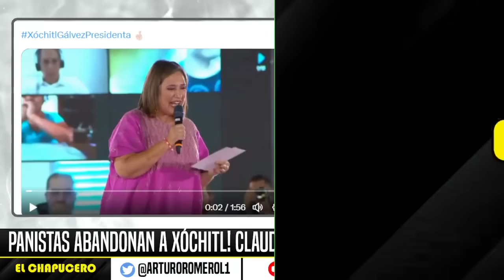CRECE PESADILLA! XÓCHITL SE QUEDA SOLA, PANISTAS BRINCAN DE BARCO, CLAUDIO LA ABANDONA